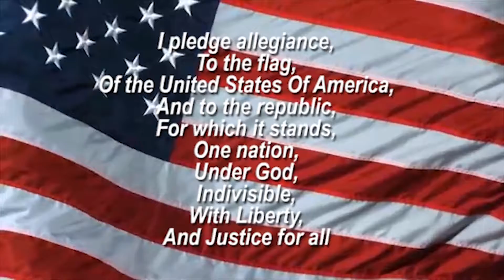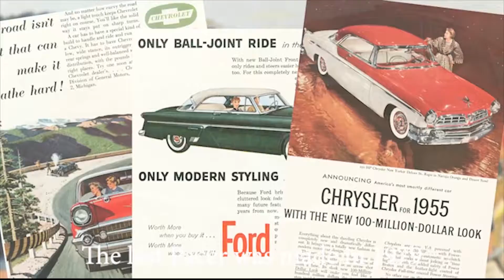Sting News 12 3 18